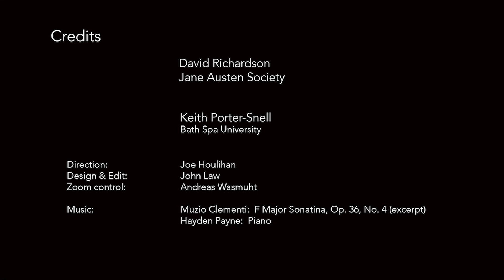The Father of the Bride in Jane Austen's Novels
In this recording of a live talk held on April 23rd 2022, David Richardson addresses four issues relating to the fathers of the Austen heroines:
what they have in common
their individual characteristics
the importance of the part each one plays in the respective novel
and which of them would provide the most agreeable company.